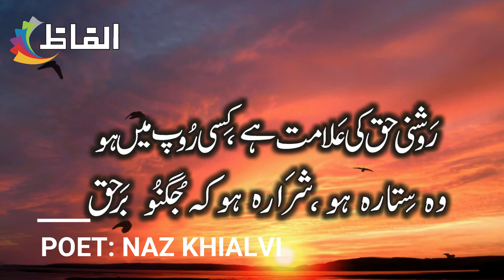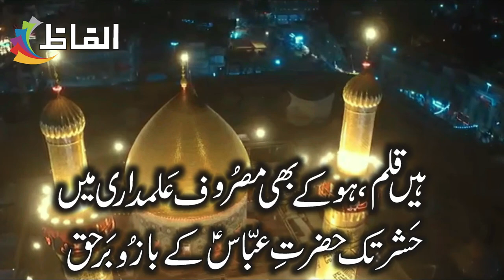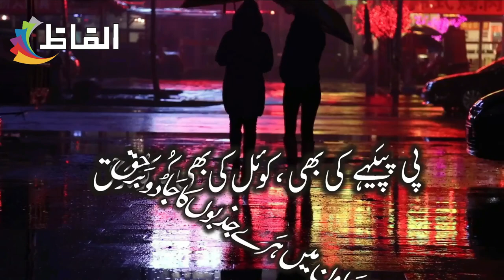Alfaz || Naz Khialvi || Urdu Ghazal " hare jazbon ka jadoo barhaq" || Urdu Poetry || Hindi Poetry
Poet : Naz Khialvi
Real Name : Muhammad Siddique
Pen Name : Naz Khialvi
Birth : 12 December 1947
Death : 12 December 2010
Recitation : Alfaz

Muhammad Siddique  pen name Naz Khialvi, was a Pakistani lyricist and radio broadcaster, who is mainly known for his Sufi verse Tum Ek Gorakh Dhanda Ho (You are a Puzzle), later sung by Nusrat Fateh Ali Khan, a legendary Qawwali singer, making both of them a household name.  Naz Khialvi, born in Jhok Khyal Chak No 394GB, near Tandlianwala, district of Faisalabad, 174 km from Lahore, in Province of Punjab, Pakistan. Naz Khialvi later became a broadcaster with state-run radio, and also hosted a radio programme, Sandhal Dharti on Faisalabad radio station for 27 years.
He also wrote lyrics in Urdu and Punjabi.[ He also hosted a radio programme, Sandhal Dharti at Faisalabad radio station for 27 years. This Quatrain is taken from his famous book "Lahoo ke Phool" which shows his tone, talent and grip in Urdu Language and Poetry.